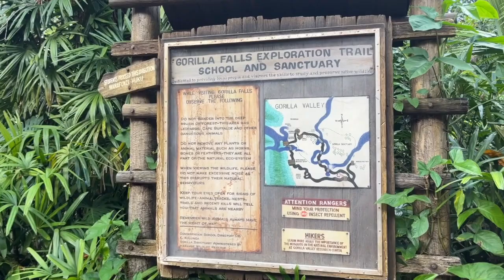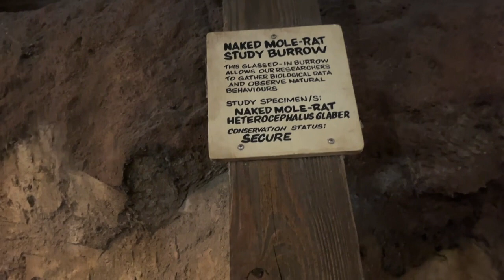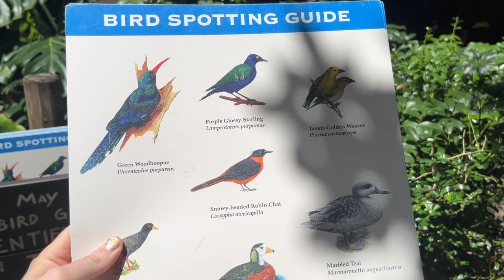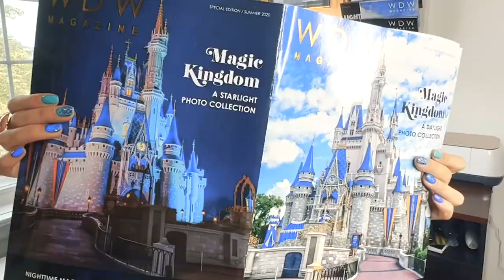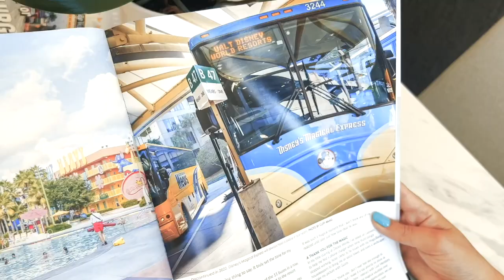Gorilla Falls Exploration Trail at Animal Kingdom - Ambient Walkthrough 2023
Take a leisurely stroll through Gorilla Falls Exploration Trail at Animal Kingdom!

There are a lot of animal to see and lots of facts to learn about.